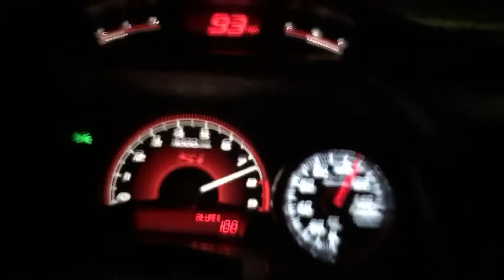K20z3allmotor powershifting k25 civic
1st -4th pull motec m150 vittuned package.
Full traction control in first will about 330 whp